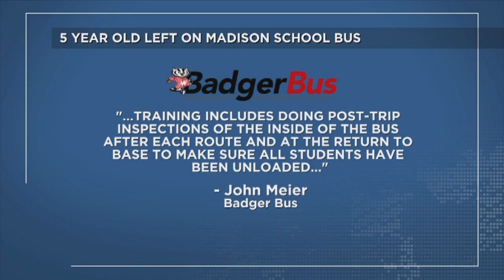Father Upset After Son Left on School Bus